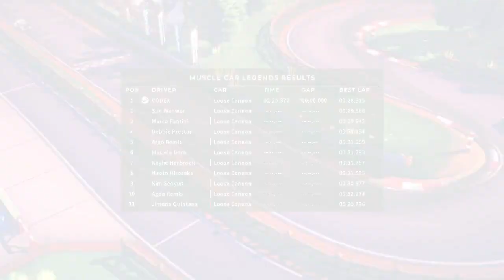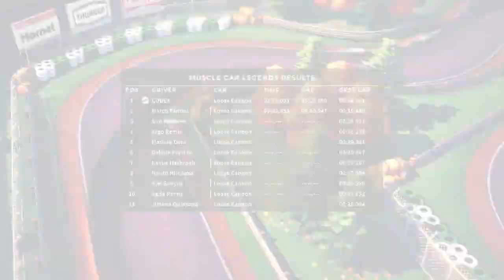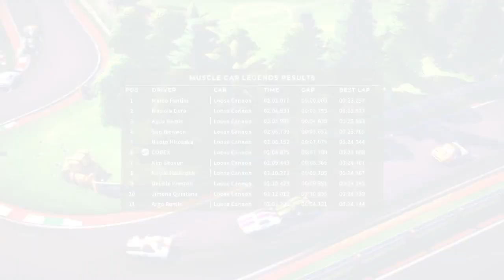Circuit Superstars - Muscle Car Legends | Race Gameplay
Circuit Superstars (2021) | PC Gameplay Walkthrough
By Denys Gaming

//- System
Card name : Radeon RX 570 Series
OS : Windows 10 Pro 64-bit
Chip type : AMD Radeon Graphics Processor
Processor : AMD Ryzen 5 3600 Six-Core Processor
Memory : 16384MB RAM